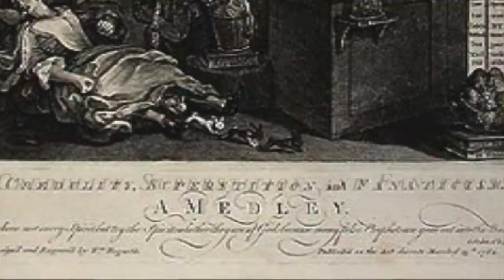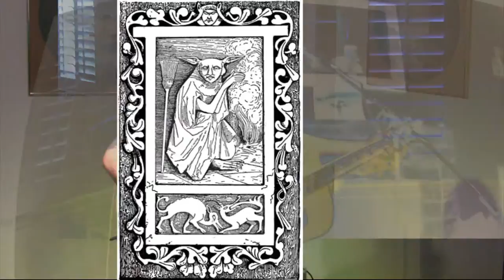FranSuperstitious 1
Singer-songwriter Fran Snyder was in my living room, entertaining us at a private party called a House Concert. He played his song A NIGHT LIKE THIS (see separate video) and then rolled right into Stevie Wonder's prophetic hit SUPERSTITION. His solo performance elevated our consciousnesses.